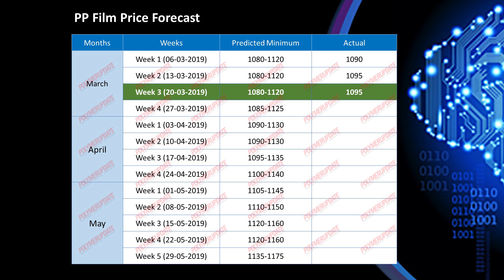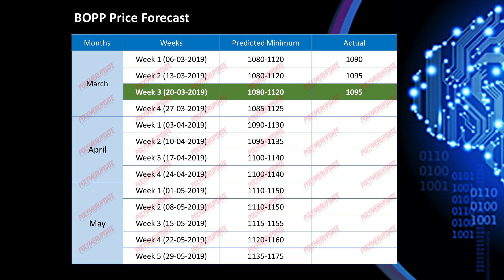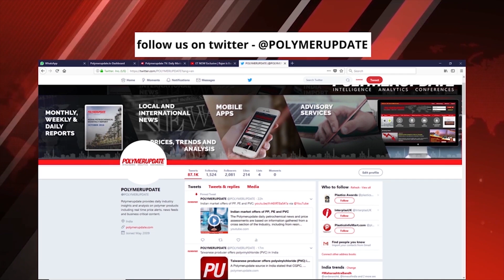PP CFR FAR EAST ASIA PRICE FORECAST – WEEK 3 , MARCH 2019.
It is Wednesday, March 20th. I am Areesha Fatma.

Let’s look at the Pricing Scenario for Polypropylene (PP) CFR Far East Asia from March to May 2019:
As had been predicted, during the First week of March, polypropylene prices marched higher in Asia. The sharp price gain was mainly on account of limited product avails, stronger import offers from overseas suppliers and deals concluded at higher price levels in the region.
Bullish PP futures on the Dalian Commodity Exchange in China further supported the price rise. PP prices gained in the Far East Asian region during Week 2.
Prices gained mainly on account of stronger import offers from overseas suppliers and deals concluded at higher price levels in the region. Reports of limited product availability further supported the price rise.
As the viewer can see, our forecasted PP CFR Far East Asia price for Week 3 of March for all grades fell within the actual price range as assessed by Polymerupdate's price discovery team today, Wednesday.
1. Our forecasted values for PP Injection/Raffia were between USD 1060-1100/mt, while the actual prices were assessed at USD 1065/mt.

2. Forecasted values for PP Film were between USD 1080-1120/mt, while the actual price was USD 1095/mt.

3. Polymerupdate forecasted the values of BOPP in the range of USD 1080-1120/mt, while the actual price was USD 1095/mt.

4. Forecasted values for PP Block Copolymer were USD 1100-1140/mt, while the actual assessed price was at USD 1120/mt.

Forecasted prices for April & May, done with the use of Artificial Intelligence and Machine Learning, indicate that PP prices are likely to remain strong owing to higher upstream energy values and limited product availability in the region.

To learn more about our PP forecasting tool, visit Polymerupdate today and join 100s of others from the industry who are benefitting from this powerful tool.

Polymerupdate's price forecasting tool, an algorithm carefully designed by Polymerupdate’s team of in-house data scientists and mathematicians, continues to provide accurate results.